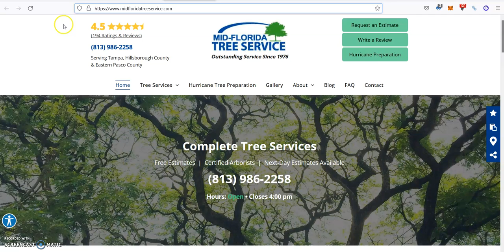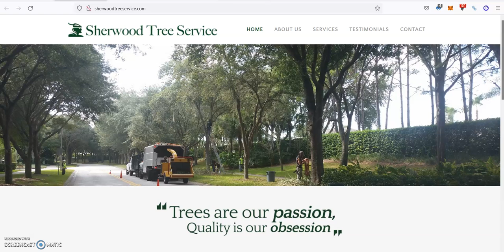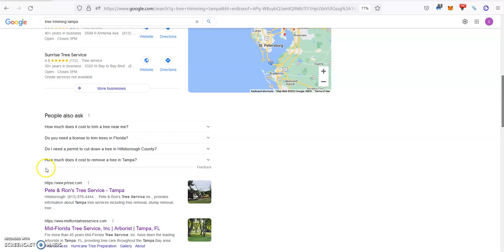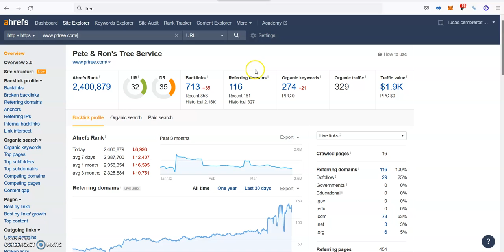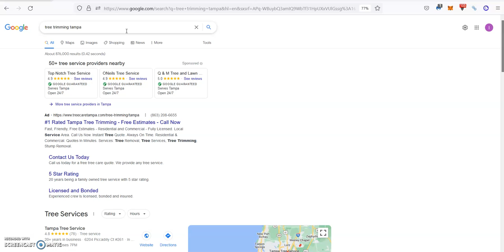Sherwood Tree Service | Tree Trimming Tampa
In this video for Sherwood Tree Service, Lucas Cembreros shows them exactly what they need in order to beat all of their competition online, rank at the Top Of The Google Search Results and start dominating the local market for Tree Trimming Tampa.